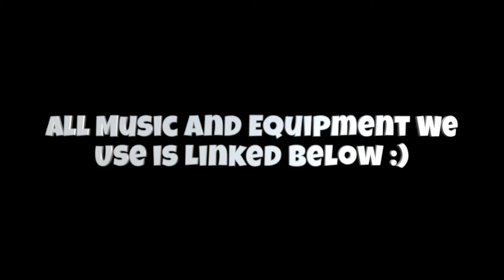🇹🇭 Exploring Bangkok Thailand For The First Time!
Hey, TDD Fam! We're John & Christine.
We're now traveling to every country, but it all started with a dream.

We first spent three years in the oil fields working 24 hours a day 7 days a week with literally no days off saving as much as we could to travel the world.  Now we're finally FREE!

In 2022 we packed our bags and hit the road and can't wait to share our adventures with YOU!  There's so much to see and we're enjoying every minute.  Thank you for following along and being part of The TDD Family!

📸 GoPro Hero 9
📸 Laptop For Video Editing
📸 Large Tripod
📸 Small Tripod

BROWSE ALL OF OUR GEAR ► 👷‍♂️TDD Shop Coming Soon👷🏼‍♀️